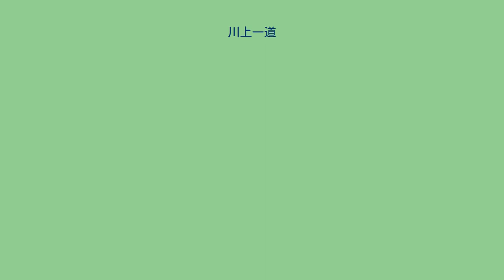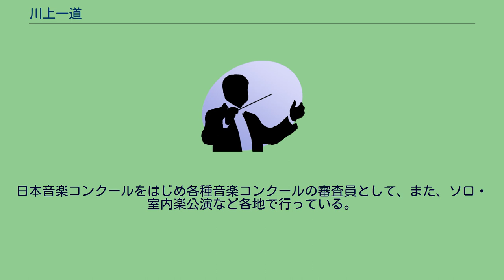川上一道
川上 一道（かわかみ いちどう）は、沖縄県生まれのクラリネット奏者。
10歳からクラリネットを始める。
第45回全日本吹奏楽コンクール全国大会・中学の部「金賞」受賞。
沖縄県立那覇国際高等学校に進学し、第22・25回 沖縄県吹奏楽ソロコンテスト｢金賞｣受賞。
第28・29・30回 沖縄県高等学校音楽コンテスト｢金賞｣受賞。
1999年には、沖縄県&中国福建省 中高校生 音楽・芸術交流サマーキャンプに参加している。
その後、沖縄県立芸術大学音楽学部を卒業。
同大学大学院修士課程修了。
卒業時｢山本賞｣を受賞した。
2006年、第75回日本音楽コンクール・クラリネット部門 第2位。
2008年、第7回日本クラリネットコンクール 第2位。
2009年、『JTが育てるアンサンブル』シリーズに出演。
第78回 日本音楽コンクール・クラリネット部門 入選、聴衆賞である「岩谷賞」を受賞。
第20回日本木管コンクール・ クラリネット部門 最高位（1位なし2位）、併せて、聴衆の心に最も訴えた演奏者に贈られる「コスモス賞」を受賞。
さらに同年、日本クラリネット協会からの要請により『国際クラリネットフェスティバルin中国』に出演した。
2012年、第81回日本音楽コンクール・クラリネット部門 第1位。
併せて E.ナカミチ賞　受賞。
2015年、東京オペラシティ文化財団 主催『B→C バッハからコンテンポラリーへ』 シリーズで、東京初リサイタルを行った。
これまで、クラリネットを狩俣裕、与那嶺優子、新垣亜貴子、横井操、村井祐児、川畑真一に師事。
洗足学園ニューフィルハーモニック管弦楽団首席奏者を経て、現在、山形交響楽団首席奏者。
山形大学客員准教授、山形県立山形北高等学校音楽科非常勤講師。
日本音楽コンクールをはじめ各種音楽コンクールの審査員として、また、ソロ・室内楽公演など各地で行っている。
〈所属事務所　株式会社ウッズミュージック〉